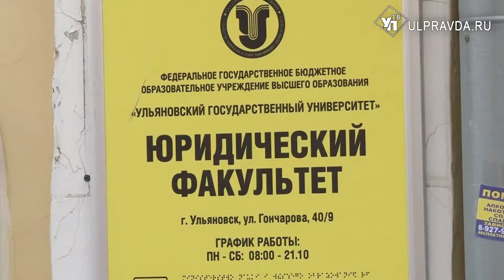Ульяновцы написали юридический диктант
Почти миллион человек по всему миру в минувшие выходные писали пятый юбилейный правовой диктант. К выполнению заданий присоединились и ульяновцы. На выбор участников - очный и заочный форматы. Кроме того, можно было самостоятельно выбрать уровень сложности.